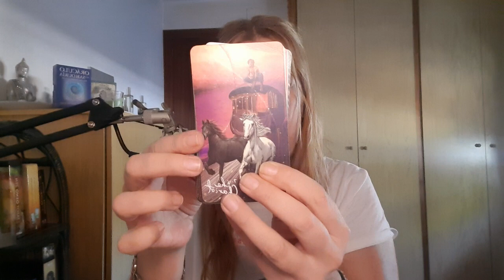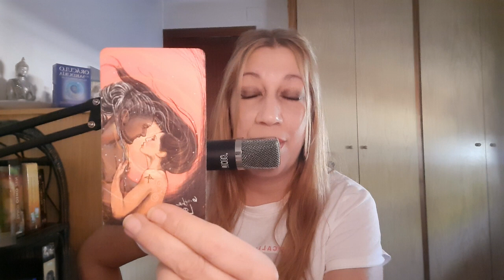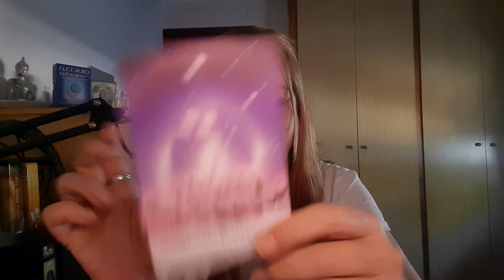VIRGO NUEVAS OPORTUNIDADES VIENEN EN CAMINO 😱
Visita👇
🔮Canal de investigación paranormal👇